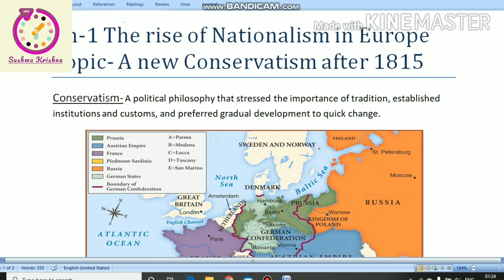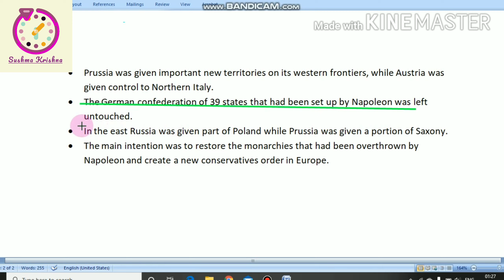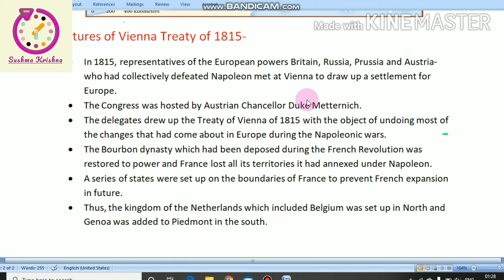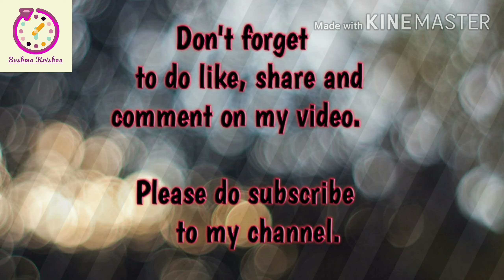Ch-1 The Rise of Nationalism in Europe | Part 5 | The Vienna Congress of 1815